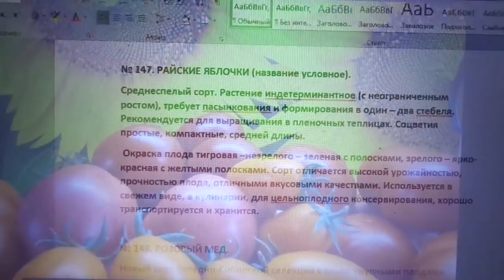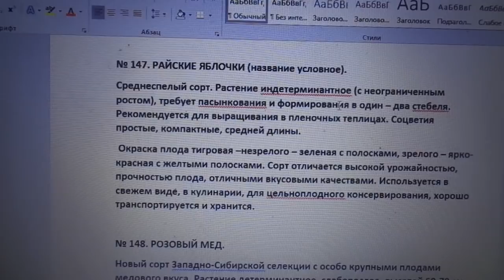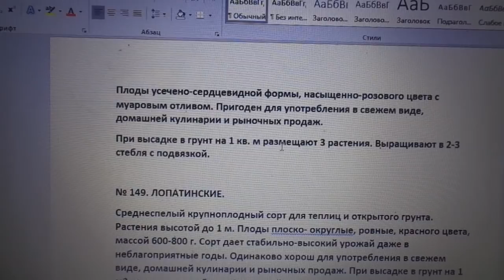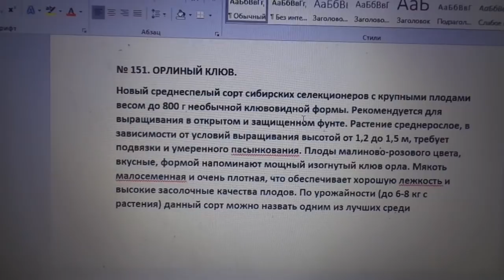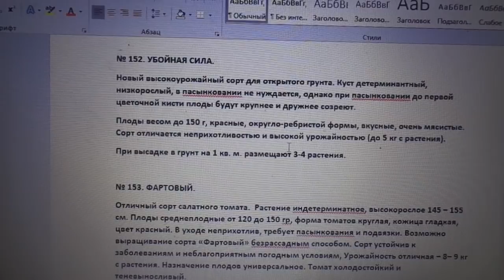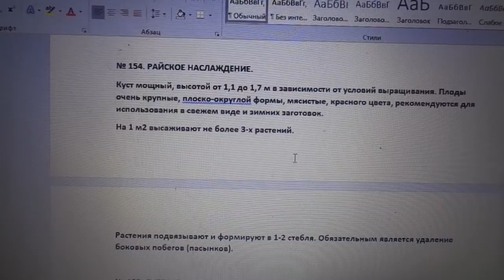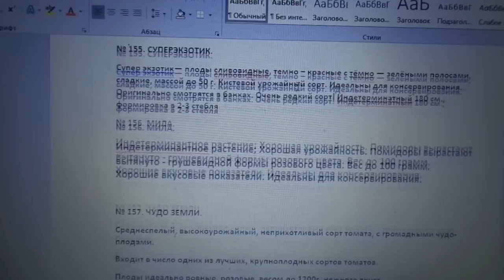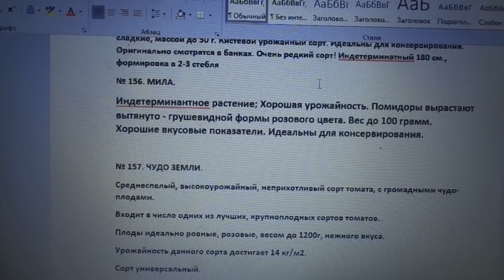КАТАЛОГ МОИХ ТОМАТОВ № 146-156. Ольга Чернова.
Продолжаю подробное описание томатов. Так как многих интересует - КАКИЕ СОРТА ЛУЧШЕ ВЫСАЖИВАТЬ В ОТКРЫТОМ ГРУНТЕ, А КАКИЕ В ТЕПЛИЦЕ – в данных видеороликах  я буду рассказывать об этом. В первых роликах я описывала мои сорта из прошлогоднего КАТАЛОГА СЕМЯН, то есть те, которые я сама уже выращивала по несколько лет и которые мне хорошо знакомы. Но сейчас я буду описывать совсем новые для меня сорта, которые в этом году выращиваю впервые и которые посадила по рекомендациям и положительным отзывам знакомых и незнакомых мне людей. Описание всех этих сортов в печатном виде по номерам можно найти у меня на странице в ОДНОКЛАССНИКАХ, в разделе ФОТО, в альбоме ОПИСАНИЕ ТОМАТОВ. (ЧЕРНОВА ОЛЬГА, ГОРОД БИЙСК).